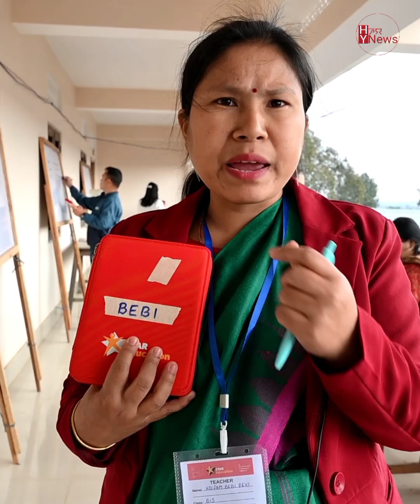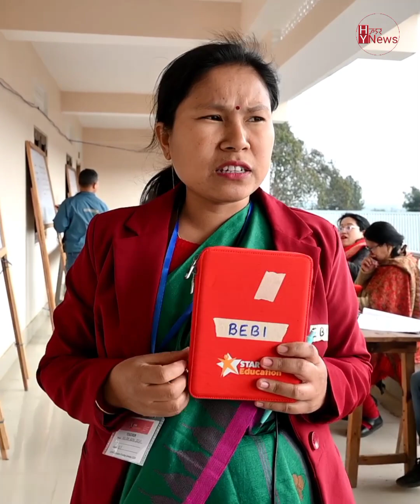STAR Education: Transforming Education Program Under School Fagathansi Mission Manipur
STAR Education: Transforming Education Program Under School Fagathansi Mission Manipur through Modern Innovative Offline- Online Approach:

The 10 days of Teacher Induction training under the school Fagathansi Mission's Star Education program is poised to bring about transformative changes in teaching methodologies across Manipur. The participants of teacher induction training said the program designed by STAR Education will foster continuous development and improvement to elevate the standard of education across the government schools in the state. The ongoing first wave of training at Kamakhya Pemton College, Hiyangthang is participated by more than 850 teachers and 150 headmasters of more than 200 government schools. The teachers were trained on the STAR teaching approach which includes classroom management, classroom instructional training and modern technology integration. Under the school Fagathansi Mission, the STAR Education program has been running successfully in more than 200 government schools since it was initiated.